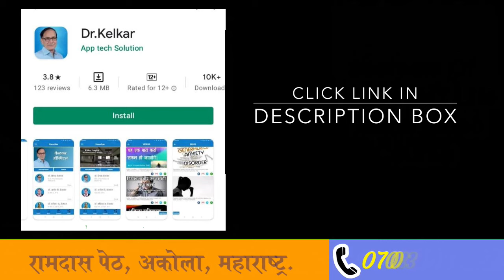Female Fantasy | महीलाओं का काल्पनीक संभोग | Dr. Deepak Kelkar (MD, MBBS) De-addiction Specialist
Is video aapko mahilao ka kalpanik sanmbhog ke bareme jankari milengi .
Mahilao ka kalpanik sanmbhog ka matalab hai ki mahila sex kisi aur ke sath karti hai aur sochti he kisi dusre ke bareme . ya to agar mahila akeli sex karti he to bhi o kalpanik sex karti he, kisi bhi aadmi ke bareme sochke mahila hasthmaithun kar ke sex karti hai .
kuch mahila jinka apne pati ke sath sex karke unki iccha puri nahi , ya to pati ke sath sex nahi aata to mahila pati ke sath sex karte samay kisi aur aadmi ke sath sex karne ka kalpanik sex karke apne pati ke sath sex karti he .
aisa kyo hota he , agar mahila ko apne partner se sex karne me khushi nahi milti ,  enjoy nahi kar sakti , maja nahi aata . same sex karke bor  ho jati he . usko aakramak sex chahiye agar o nahi milta ,  to mahila kalpanik sex karti he .

इस वीडियो में आप महिलाओ का कल्पना संभोग के बारे में जानकारी प्राप्त करेंगे।
महिलाओ का कल्पना संभोग का मतलब है कि महिलाओ किसी और के साथ सेक्स कर रही है और किसी और के बारे में सोच रही है। अगर कोई महिला अकेले सेक्स करती है, तो वह भी काल्पनिक सेक्स करती है।
कुछ महिलाएं अपने पति के साथ यौन संबंध बनाकर अपनी इच्छाओं को पूरा नहीं करती हैं, या वे अपने पति के साथ यौन संबंध नहीं रखती हैं।
ऐसा क्यों है कि अगर किसी महिला को अपने साथी के साथ यौन संबंध बनाने में खुशी नहीं मिलती है, तो वह इसका आनंद नहीं ले पाएगी, वह खुश नहीं होगी। वह एक ही तरह का सेक्स करते हुए बोर हो जाता है। अगर वह सेक्स चाहता है, अगर वह नहीं मिलता है, तो वह काल्पनिक सेक्स करता है।

• Psychiatrist
• Hypnotherapist
• Psychotherapist,
• De-addiction Specialist
• Sexologist